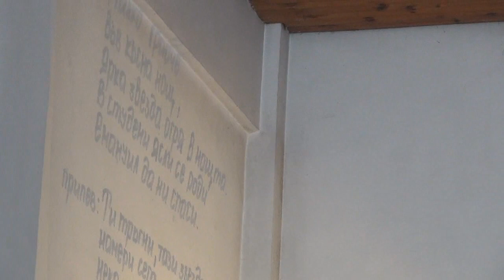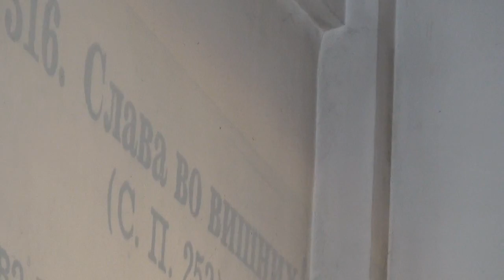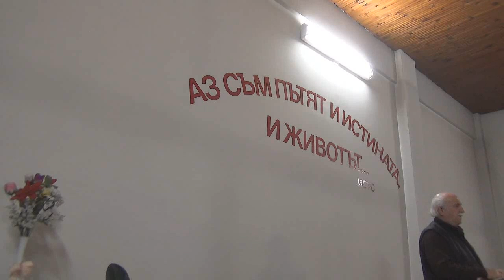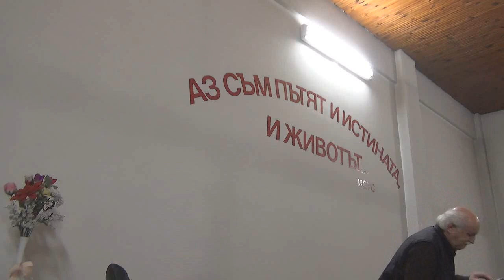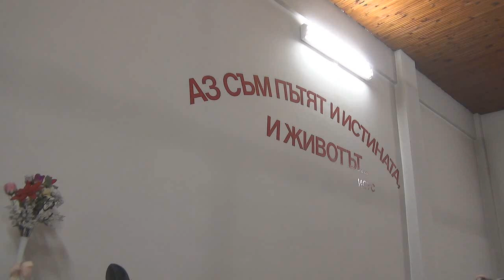2014.12.27: Йоан 16